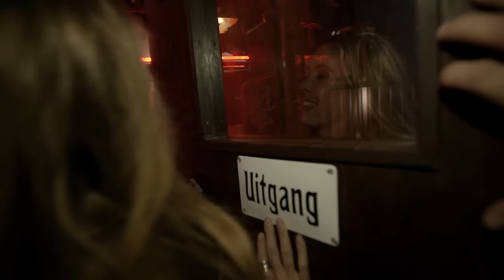Jan Smit - De Hoeken Van De Kamer - Officiële videoclip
Jan Smit 'De Hoeken Van De Kamer'

De single 'De Single De Hoeken Van De Kamer' is de nieuwste single van Jan Smit en luidt het ‘20 jaar Jan Smit’ jubileumjaar in.

Voor meer informatie over Jan Smit en zijn nieuwe single kun je de website bezoeken

Volg Jan Smit ook via Social Media.